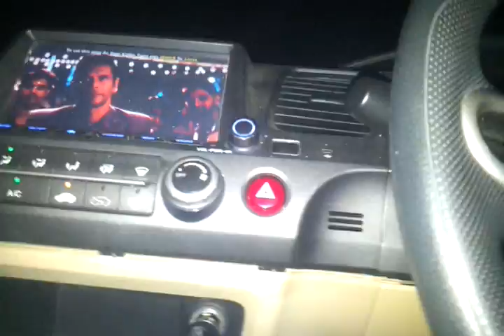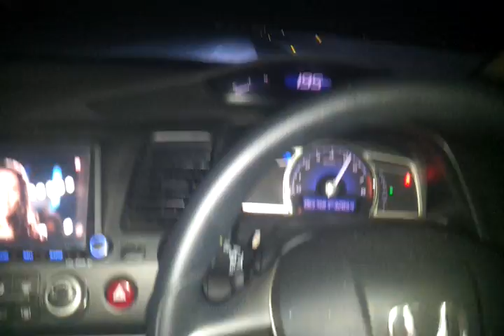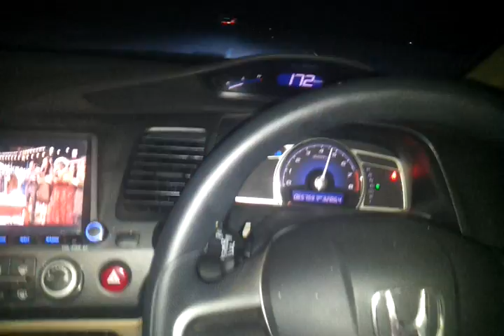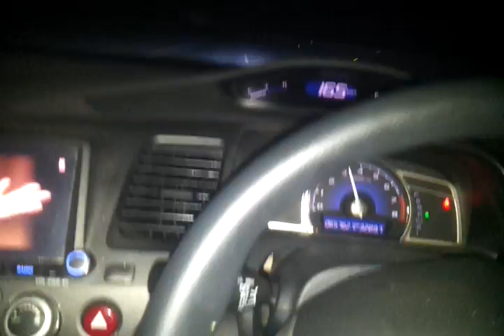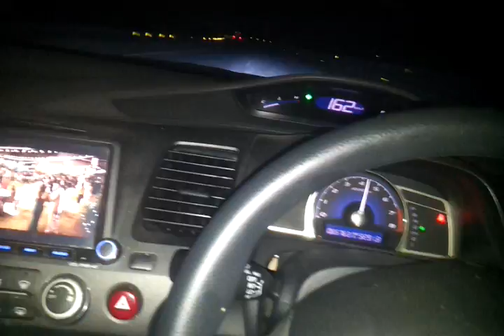video 2012 08 19 02 58 18